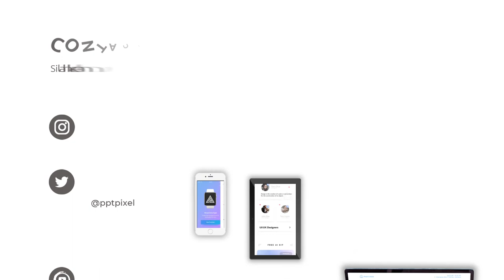Iklan Domba Garut, Pemasaran Kambing Untuk Qurban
Penjualan ternak sapi, penjual sapi, peternakan sapi lampung, awal mula setia farm ternak sapi, cara ternak sapi dari nol, usaha ternak sapi dari nol, penjualan ternak sapi bali

21. ...

KEYWORD POSTINGAN INI, YANG COCOK DAN TEPAT